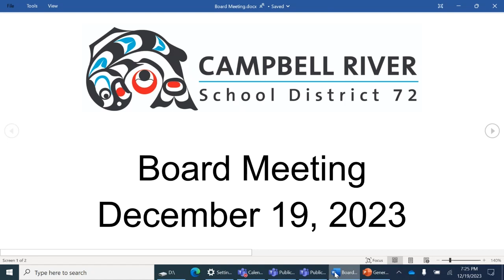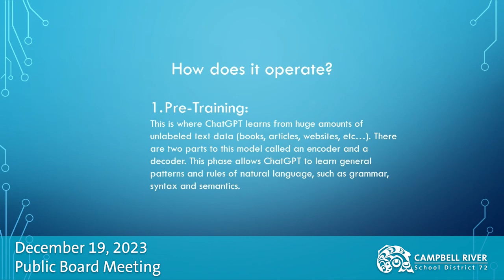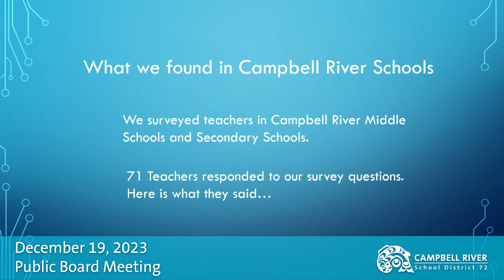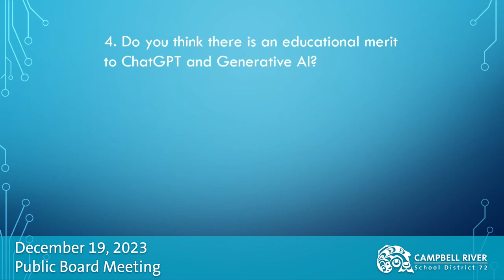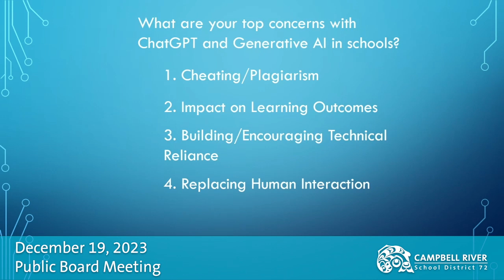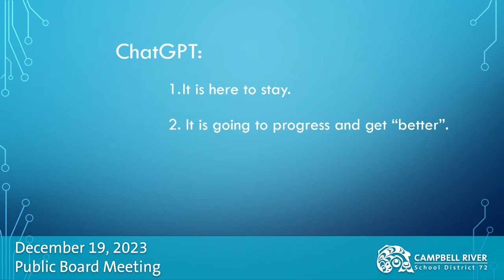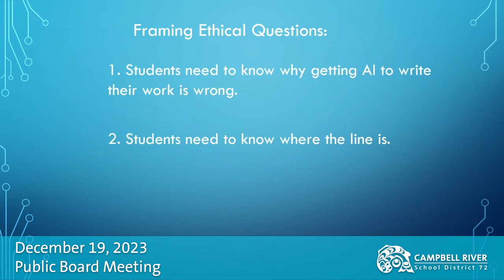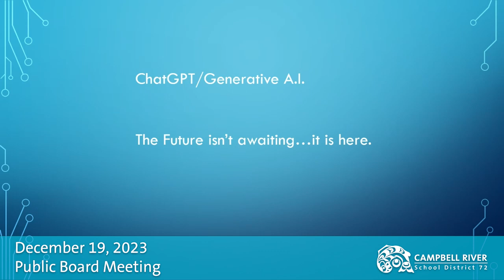Public Board Meeting - December 19, 2023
Public board meeting of the Campbell River School District Board of Education. Trustees met in person and public were invited to either attend in person or online.

The agenda included: a presentation on ChatGPT and generative AI, adoption of a new policy on naming and renaming schools and district facilities, and the district's 10-year facility plan.